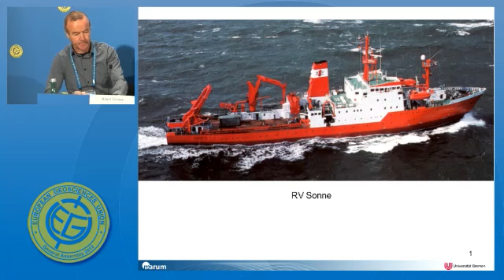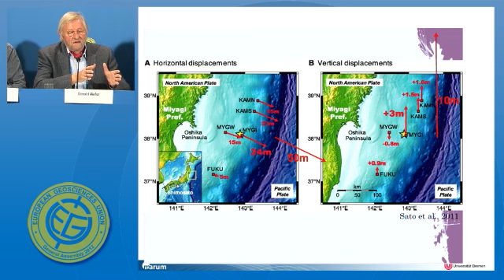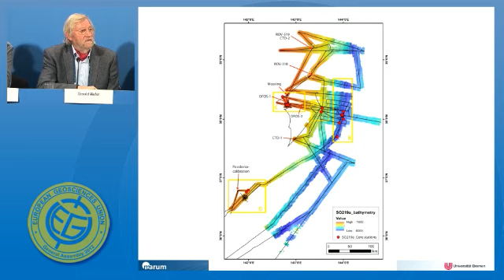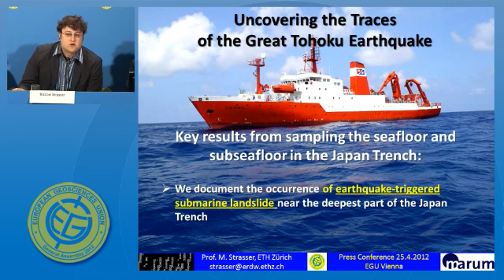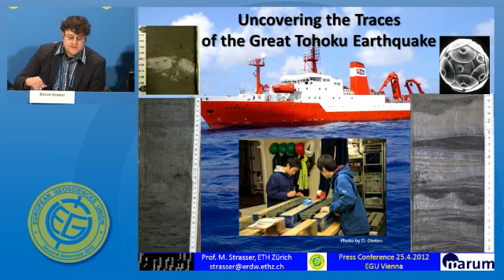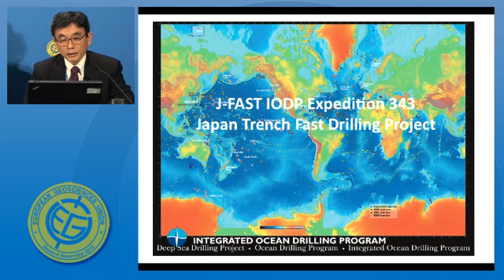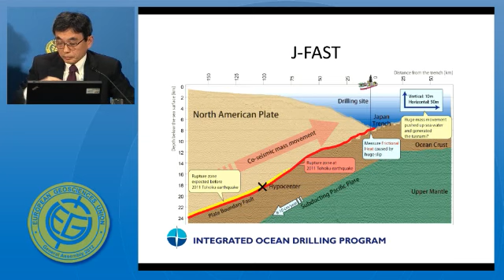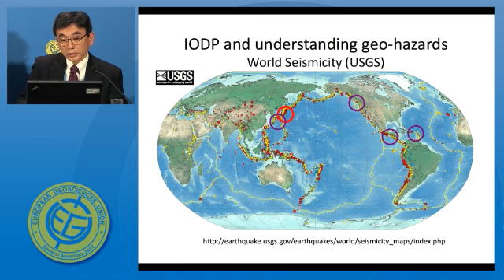EGU2012: Uncovering the Traces of the Great Tohoku Earthquake (PC4)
Press Conference at the 2012 General Assembly of the European Geosciences Union. (Credit: EGU/CNTV.at)

The European Geosciences Union (EGU, is Europe's premier geosciences union, dedicated to the pursuit of excellence in the Earth, planetary, and space sciences for the benefit of humanity, worldwide. It is a non-profit interdisciplinary learned association of scientists founded in 2002. The EGU has a current portfolio of 14 diverse scientific journals, which use an innovative open-access format, and organises a number of topical meetings, and education and outreach activities. Its annual General Assembly is the largest and most prominent European geosciences event, attracting over 10,000 scientists from all over the world. The meeting's sessions cover a wide range of topics, including volcanology, planetary exploration, the Earth's internal structure and atmosphere, climate change, and renewable energies.